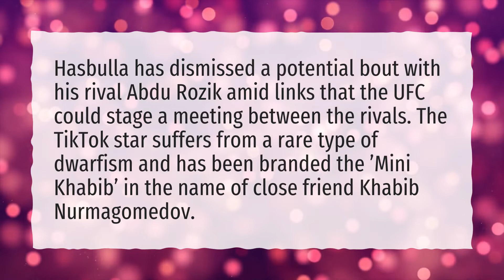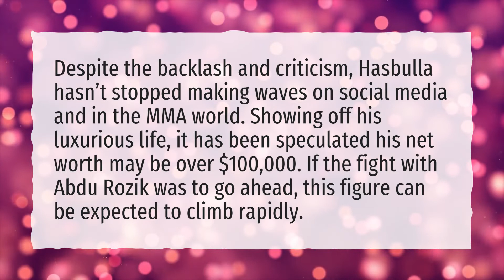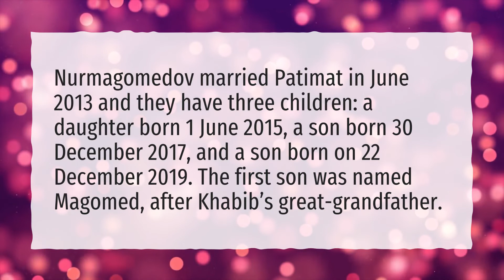Is Hasbulla mentally disabled?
More About Is Hasbulla Russian • Is Hasbulla mentally disabled?